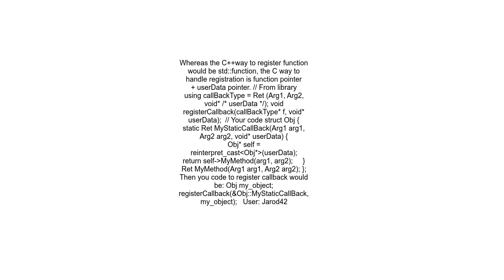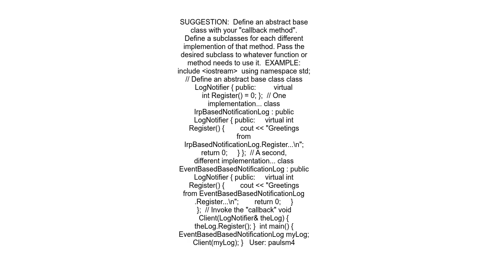How can i call method as a callback